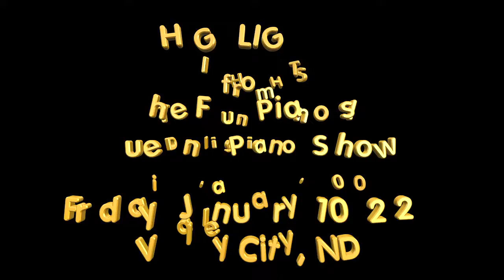Fun Pianos! Dueling Pianos highlights in Valley City ND on 1/10/20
THANK YOU to Sheyenne Care Center for bringing in the Fun Pianos dueling pianos show for a FUN evening with you at Eagles Hall in Valley City, ND in Barnes County!